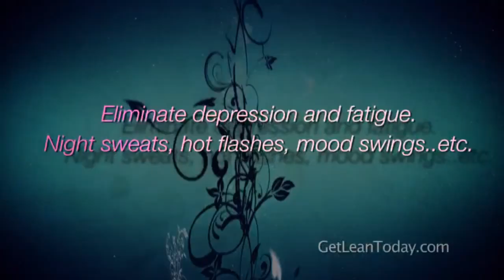Do Progesterone Creams Balance Female Hormone Imbalance?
View other educational “Female Hormone Imbalance”, “Fat Loss & Weight Loss” & “Thyroid Dysfunction & Metabolism” videos on our channel

Dr. Raj Banerjee shares details about the impact of alternative medical approaches on female hormone imbalance.

Alternative medical approaches uses plant based or phyto-hormones to balance out the system.

And the science behind this all revolves around salivary tests. We can measure your hormone levels by looking at the saliva. The saliva is what is called a ‘dialisade’ of the blood. Meaning that certain molecules diffuse equally between the saliva and the blood and fortunately progesterone and estrogen are in that category.

The ideal ratio of progesterone to estrogen is about a 22:1. Most women are way out of balance, having low progesterone. Many women are self-prescribing and taking progesterone in the form of creams. After reviewing thousands of lab tests I can tell you this strategy frequently backfires, in some women progesterone levels from the creams can build up so high that the progesterone starts to convert into estrogen and creates the very problem the woman was trying to avoid. So you can induce an estrogen-related problem, and potentially estrogen-related cancers, by taking too much progesterone.

The most difficult patients I have ever worked with are women who have been on progesterone cream for too long. It’s even harder to manage than women who are on excessive estrogen. Another treatment I’ve seen in the alternative medical community to treat menopause is the use of soy products. Soy has natural phytoestrogens in it that can help but if you’re intolerant or allergic to soy then it will cause digestive or bloating symptoms that will outweigh the benefits. Progesterone can be a good treatment providing it is combined with sufficient testing, with adequate follow-up. Instead of relying on remedies that seem to alleviate symptoms not curing the underlying issues.

Dr Raj wants you to know ovarian hormones and female hormones do not spontaneously malfunction by themselves. They are responding to stress as a stress hormone called cortisol. Every molecule of cortisol that you produce comes from progesterone. When you under stress guess what happens? Your cortisol goes up and your progesterone drops.

Dr Raj can test your cortisol and fix it. He can test your female hormones and fix your whole hormonal system at the same time and eliminate all your symptoms. This will help eliminate depression and fatigue, night sweats, hot flashes, mood swings and it will improve your metabolism so you will able to start losing weight effectively.